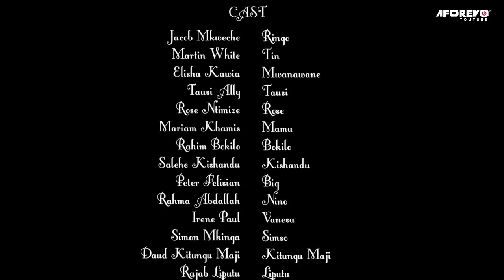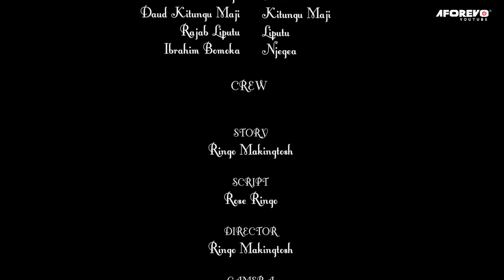Mwanamke Wa Kiroho - Latest Swahili Bongo Tanzania Movies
Nilimuacha mwanamke pekee anayenipenda kwa kweli kumfuata mwanamke mzuri wa ajabu niliyekutana naye bila kujua ni shetani aliyejificha.

A Bongo movies starring ; Tin White, Kishandu

Af title ; Rubi 2